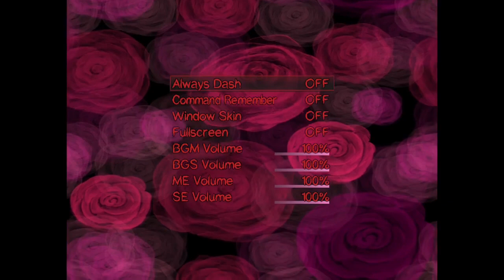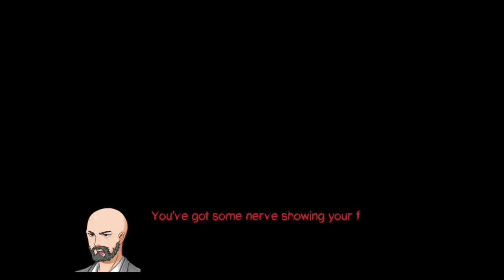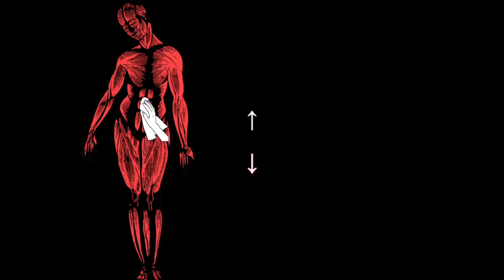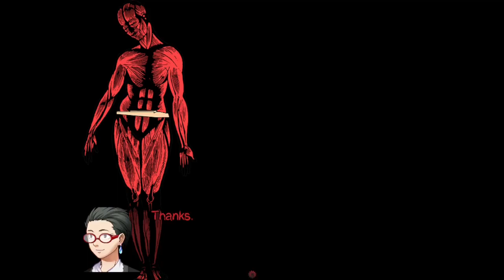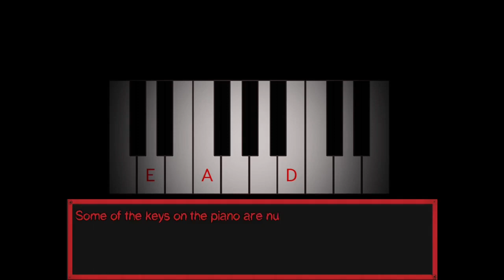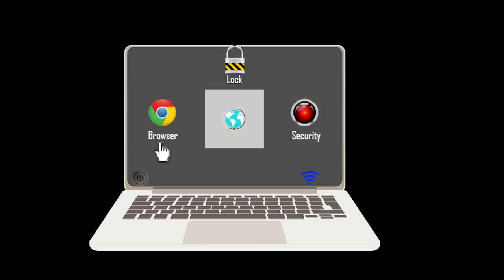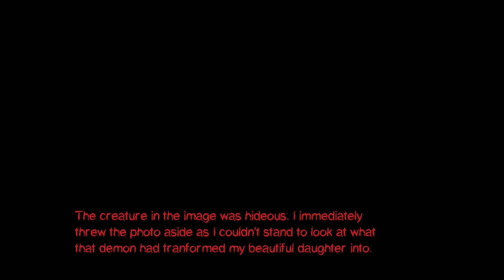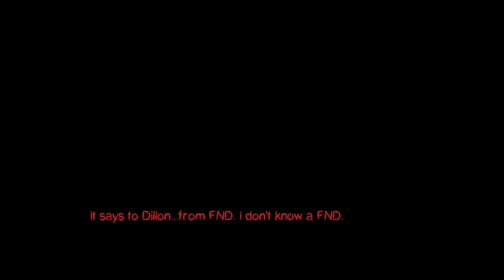One Of U - [All Endings]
One Of U is a reboot of the 2017 game One Of You by ZeroDigitZ (@zerodigitz). Despite being a reboot, the two seem to only share characters and their relations to one another.

A psychological horror story about various strangers who are tormented by a creepy demon that has a hidden secret.

Chapters:
00:00:00 Cabin
00:09:49 Ending 1
00:12:26 Cabin Continued
00:38:34 Ending 3
00:40:15 Ending 2
00:44:57 Ending 8
00:47:00 Ending 9
00:53:37 Ending 4
00:59:29 Ending 5
01:03:46 Survivor
01:27:18 Ending 6
01:31:58 Ending 7
01:33:08 Movie